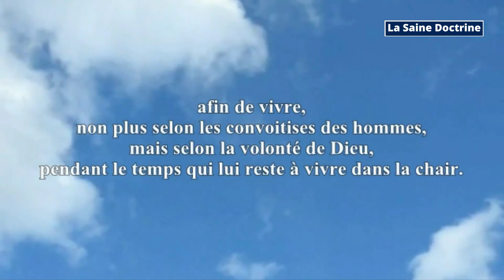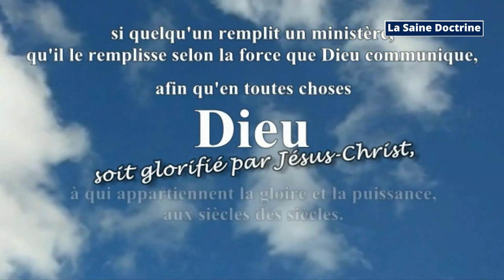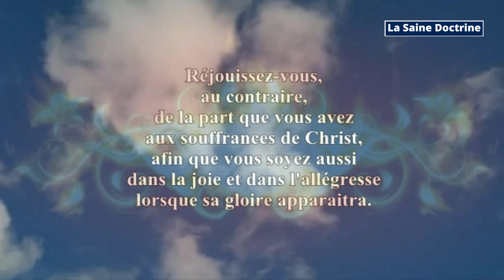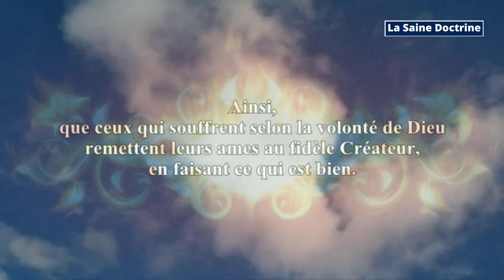1 PIERRE CHAPITRE 4: VOUS SEREZ SAINTS, CAR JE SUIS SAINT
Pierre, apôtre de Jésus Christ, à ceux qui sont étrangers et dispersés dans le Pont, la Galatie, la Cappadoce, l'Asie et la Bithynie,
2 et qui sont élus selon la prescience de Dieu le Père, par la sanctification de l'Esprit, afin qu'ils deviennent obéissants, et qu'ils participent à l'aspersion du sang de Jésus Christ: que la grâce et la paix vous soient multipliées!
3 Béni soit Dieu, le Père de notre Seigneur Jésus Christ, qui, selon sa grande miséricorde, nous a régénérés, pour une espérance vivante, par la résurrection de Jésus Christ d'entre les morts,
4 pour un héritage qui ne se peut ni corrompre, ni souiller, ni flétrir, lequel vous est réservé dans les cieux,
5 à vous qui, par la puissance de Dieu, êtes gardés par la foi pour le salut prêt à être révélé dans les derniers temps!
6 C'est là ce qui fait votre joie, quoique maintenant, puisqu'il le faut, vous soyez attristés pour un peu de temps par divers épreuves,
7 afin que l'épreuve de votre foi, plus précieuse que l'or périssable (qui cependant est éprouvé par le feu), ait pour résultat la louange, la gloire et l'honneur, lorsque Jésus Christ apparaîtra,
8 lui que vous aimez sans l'avoir vu, en qui vous croyez sans le voir encore, vous réjouissant d'une joie ineffable et glorieuse,
9 parce que vous obtiendrez le salut de vos âmes pour prix de votre foi.
10 Les prophètes, qui ont prophétisé touchant la grâce qui vous était réservée, ont fait de ce salut l'objet de leurs recherches et de leurs investigations,
11 voulant sonder l'époque et les circonstances marquées par l'Esprit de Christ qui était en eux, et qui attestait d'avance les souffrances de Christ et la gloire dont elles seraient suivies.
12 Il leur fut révélé que ce n'était pas pour eux-mêmes, mais pour vous, qu'ils étaient les dispensateurs de ces choses, que vous ont annoncées maintenant ceux qui vous ont prêché l'Évangile par le Saint Esprit envoyé du ciel, et dans lesquelles les anges désirent plonger leurs regards.
13 C'est pourquoi, ceignez les reins de votre entendement, soyez sobres, et ayez une entière espérance dans la grâce qui vous sera apportée, lorsque Jésus Christ apparaîtra.
14 Comme des enfants obéissants, ne vous conformez pas aux convoitises que vous aviez autrefois, quand vous étiez dans l'ignorance.
15 Mais, puisque celui qui vous a appelés est saint, vous aussi soyez saints dans toute votre conduite, selon qu'il est écrit:
16 Vous serez saints, car je suis saint.
17 Et si vous invoquez comme Père celui qui juge selon l'oeuvre de chacun, sans acception de personnes, conduisez-vous avec crainte pendant le temps de votre pèlerinage,
18 sachant que ce n'est pas par des choses périssables, par de l'argent ou de l'or, que vous avez été rachetés de la vaine manière de vivre que vous avez héritée de vos pères,
19 mais par le sang précieux de Christ, comme d'un agneau sans défaut et sans tache,
20 prédestiné avant la fondation du monde, et manifesté à la fin des temps, à cause de vous,
21 qui par lui croyez en Dieu, lequel l'a ressuscité des morts et lui a donné la gloire, en sorte que votre foi et votre espérance reposent sur Dieu.
22 Ayant purifié vos âmes en obéissant à la vérité pour avoir un amour fraternel sincère, aimez-vous ardemment les uns les autres, de tout votre coeur,
23 puisque vous avez été régénérés, non par une semence corruptible, mais par une semence incorruptible, par la parole vivante et permanente de Dieu.
24 Car Toute chair est comme l'herbe, Et toute sa gloire comme la fleur de l'herbe. L'herbe sèche, et la fleur tombe;
25 Mais la parole du Seigneur demeure éternellement. Et cette parole est celle qui vous a été annoncée par l'Évangile.